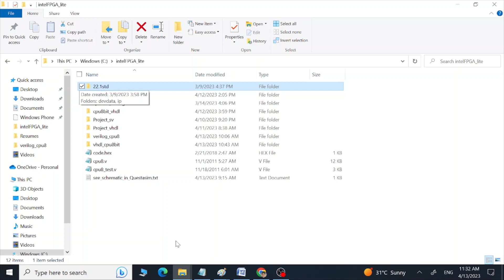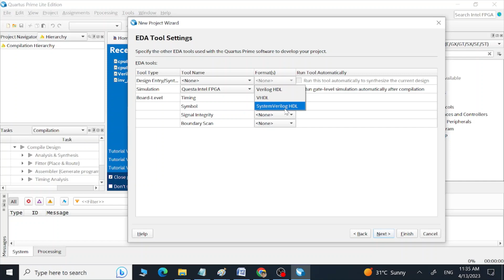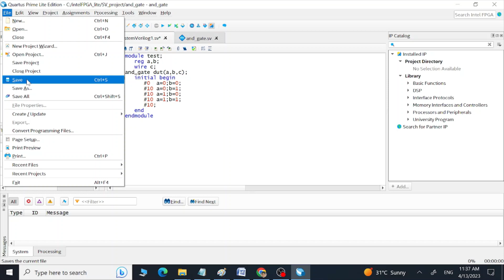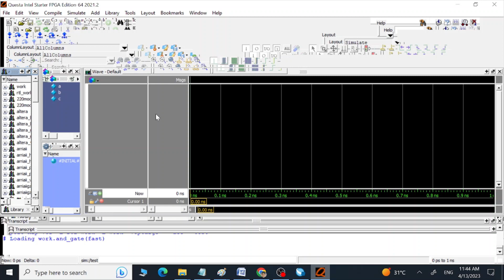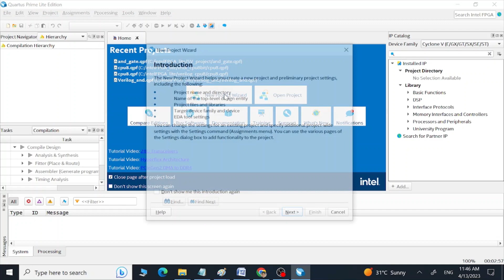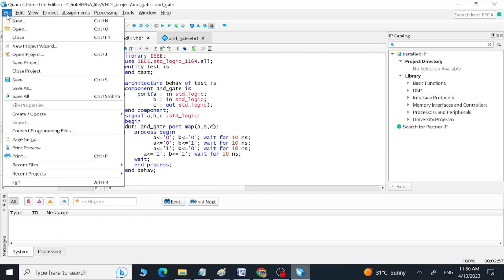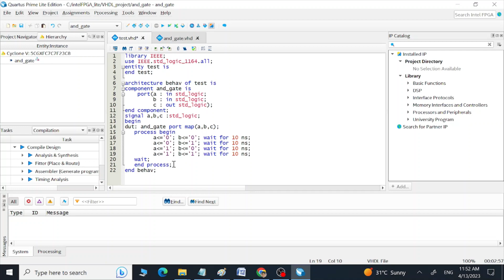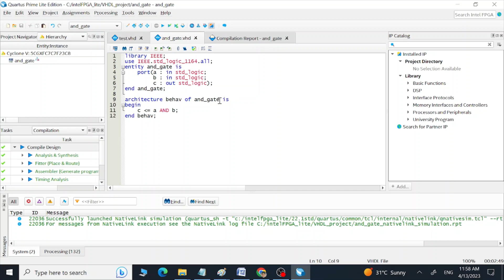Compile and Run Simulation in Quartus Prime for Verilog and VHDL RTL Codes with Testbench and Questa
SV RTL code:
module and_gate (a,b,c);
 input a,b;
 output c;
 and (c,a,b);
endmodule

SV RTL testbench:
module test;
 reg a,b;
 wire c;
and_gate dut(a,b,c);
 initial begin
  #0  a=0;b=0;
  #10 a=0;b=1;
  #10 a=1;b=0;
  #10 a=1;b=1;
 end
endmodule

VHDL RTL code:
library IEEE;
use IEEE.std_logic_1164.all;
entity and_gate is
    port(a : in std_logic;
         b : in std_logic;
         c : out std_logic);
end and_gate;

architecture behav of and_gate is
begin
    c ‹= a AND b;
end behav;

VHDL RTL testbench:
library IEEE;
use IEEE.std_logic_1164.all;
entity test is
end test;

architecture behav of test is
component and_gate is
    port(a : in std_logic;
         b : in std_logic;
         c : out std_logic);
end component;
signal a,b,c :std_logic;
begin
dut: and_gate port map(a,b,c);
 process begin
     a‹='0'; b‹='0'; wait for 10 ns;
     a‹='0'; b‹='1'; wait for 10 ns;
      a‹='1'; b‹='0'; wait for 10 ns;
   a‹='1'; b‹='1'; wait for 10 ns;
   wait;
 end process;
end behav;